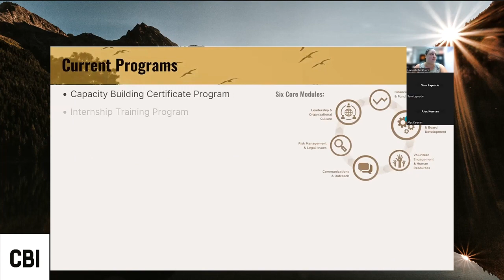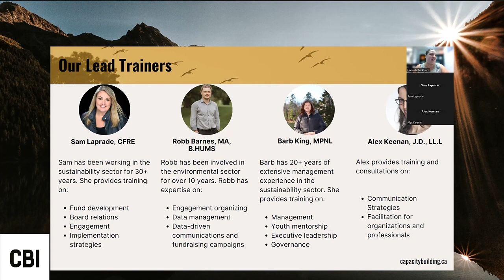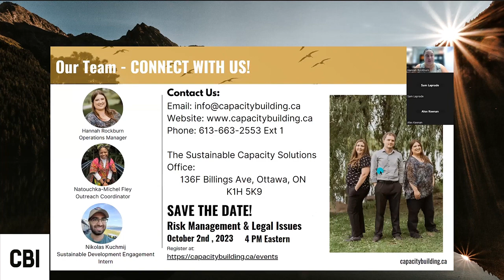Episode 23 Communication and Outreach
We are at our 9th Capacities Series Webinar of the year 2023 - Sept 11th, 2023 on "Communication & Outreach" featuring Sam Laprade and our guest speaker Alex Keenan.

In the nonprofit sector, a communication plan is an approach with strategy, documentation, and implementing marketing, outreach, and communication practices across an organization's departments and teams.

If you're interested in more free events and training programs, please visit us at capacitybuilding.ca. We'd love to help you and your organization grow.